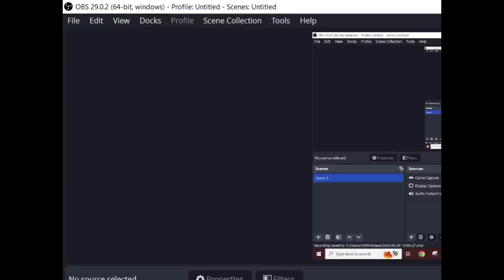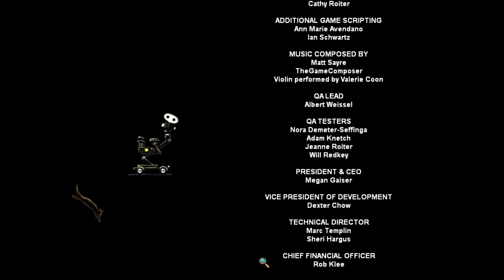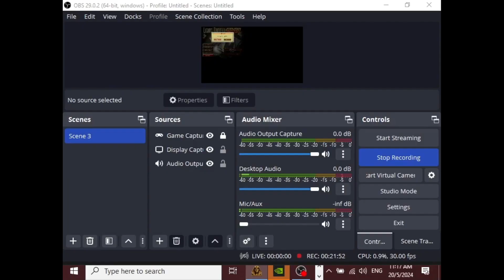Nancy Drew Dossier: Lights, Camera, Curses! (Part 5)